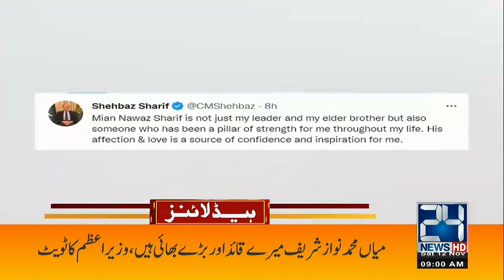9AM News Headlines | 12 Nov 2022 | 24 News HD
9AM News Headlines | 12 Nov 2022 | 24 News HD

24 News HD Is One Of The Leading News Channels Of Pakistan Bringing You The Latest Current Affairs From Pakistan And Around The World.  Live National Assembly ,Senate Session And Current Affairs